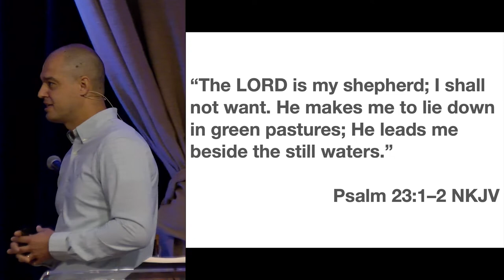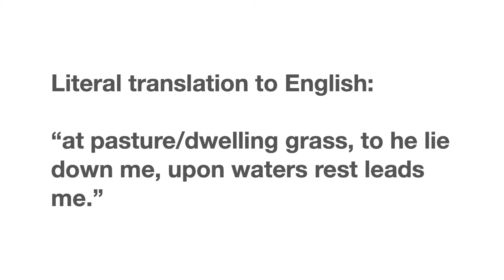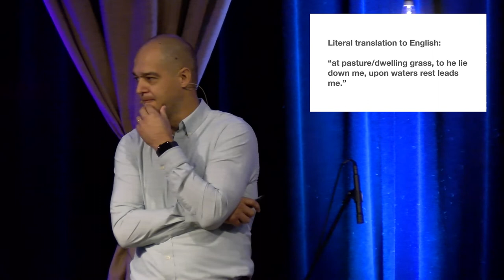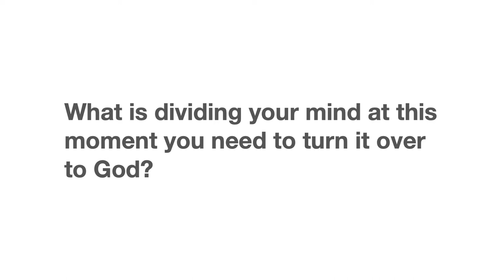Pastor Art Preuss - You Can't Make Me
10/29/2022 - You Can't Make Me, presented by Pastor Art Preuss
We have a Good Shepard who will give us what we need for each day when we allow Him to lead us.